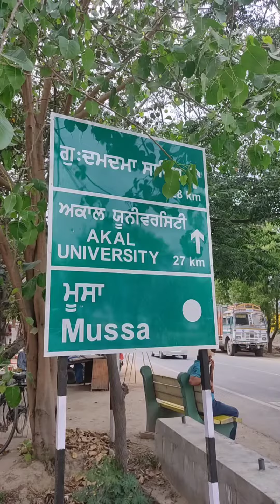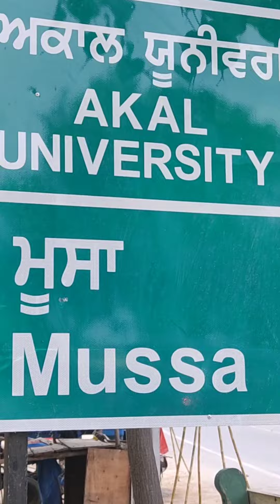ਦੇਖੋ Sidhu Moosewala ਵਾਲਾ ਦਾ ਪੁਰਾਣਾ ਘਰ sidhumoosewala #5911